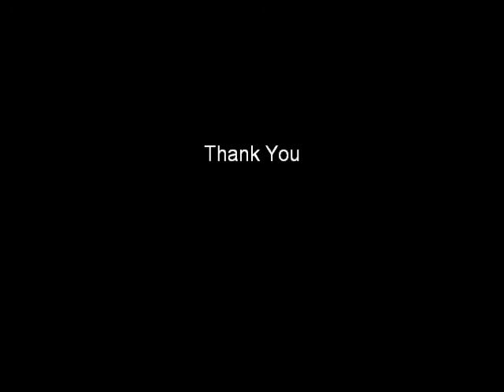M.Hood-Clock Tower The Noise Mix